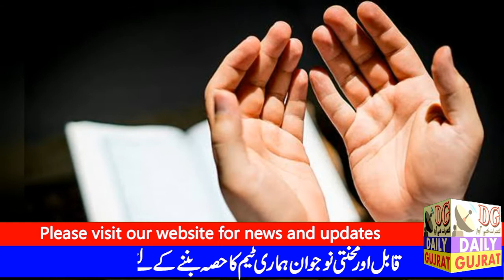I am sorry || A letter || Islamabad || News || Daily Gujrat || Imran khan || PDM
a letter received in islambad in Bani Gala. This letter is in news and current afairs. Peoples are sending it via whatsApp and Facebook to others. this exposed PTI Imran khan baout current situation of Pakistan. Anchors and media persons criticized it. PDM and Opposition in which Maryam Nawaz, Nawaz Shrief, Bilawal Bhutto and MOlana Faz lur Rehman also doing nothing of poor people op Pakistan.